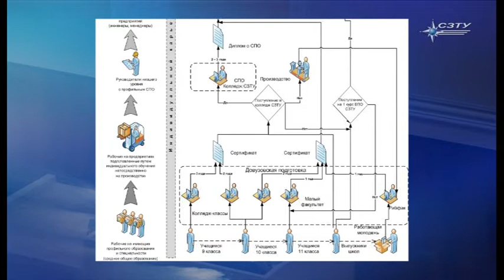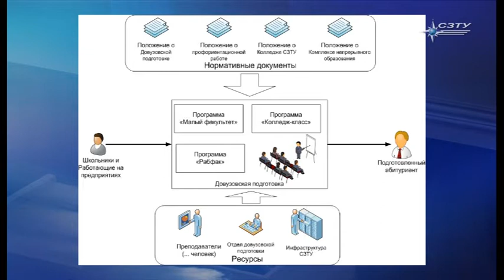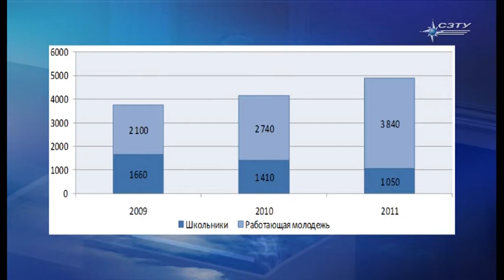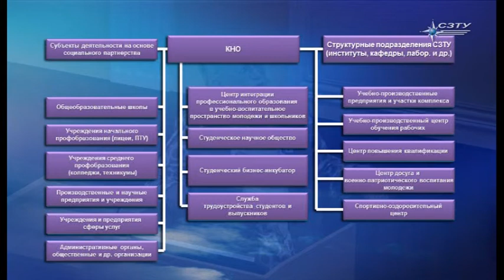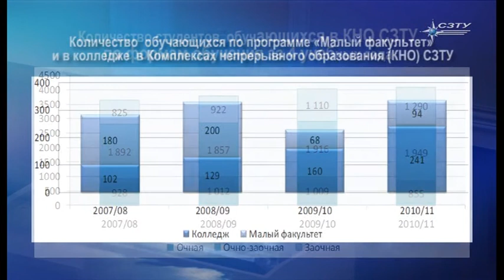Выступление Черкасовой Е. П.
Пленарное заседание 2-го Международного форума «Инновации. Образование. Производство» - 2011 г.
Черкасова Е. П. кандидат экономических наук, проректор по непрерывному образованию и воспитательной работе СЗТУ